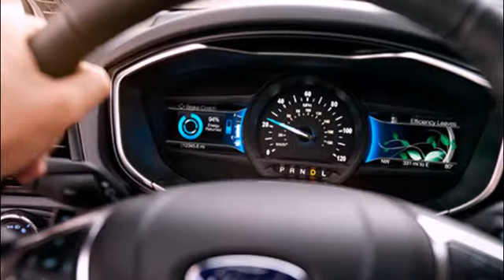2017 FORD FUSION HYBRID MPG